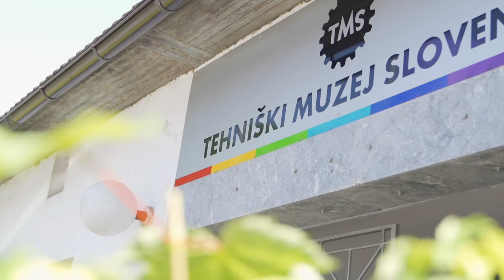Prireditev: Družine z najdaljšo tradicijo avtoservisiranja v Sloveniji